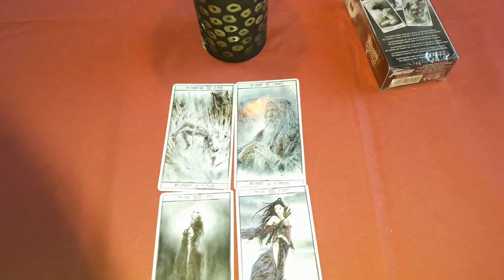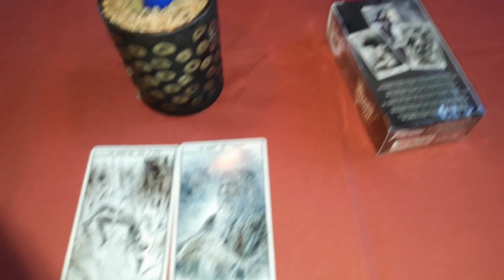Ритуал - онлайн От любых инфекций на таро Малефик .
Карты поменять нельзя. Если нет Малефик. то ставить видео на паузу. Свечу зажечь. Но фимиам обязателен, онлайн сработает хорошо, но фимиам зажгите обязательно. Наутро даже сильная инфекция гаснет и дальнейшее заболевание переносится уже " на ногах", без постельного режима. Лучне делать в начале заболевания.